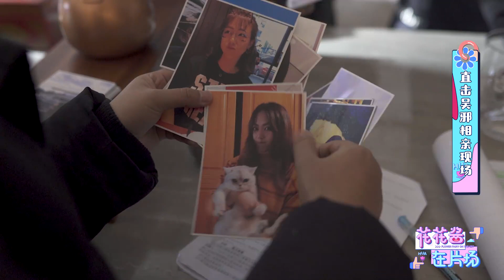[EN SUB] 直擊小三爺被迫相親現場，朱一龍親自篩選老婆《重啟之極海聽雷》幕後花絮 朱一龍 胡軍 Wu Xie is forced to pick his wife! Zhu Yilong BTS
Watch the show Reunion: The Sound of the Providence Season 1 on iQiyi international with subs

Cr: Youku 花花酱在片场